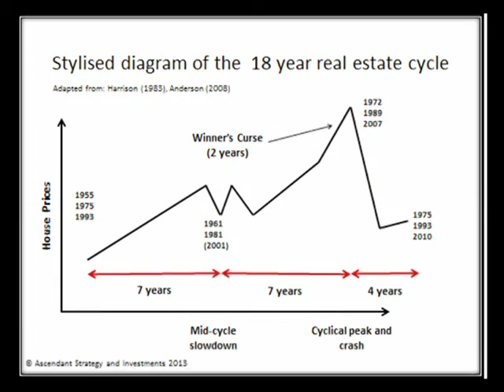It's All A Big Party Until You Hit The Iceberg!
Everything seems great in the Stock Market but is there underlying instability.  Michael talks about the state of the economy.  Don't miss this!
Do you have all your money in stocks and bonds?  What happens if we see a sharp reduction in the markets.  Have you prepared your life boat? Michael talks about alternate ways to make income without worrying about the markets.  Check us out at michaeldouville.com.  The first consultation is always free. Michael's Book, How to Create a Real Estate Money Machine and Retire with Income, is available on line.